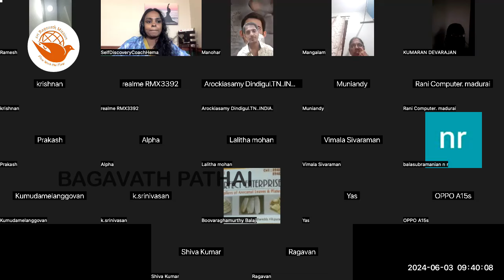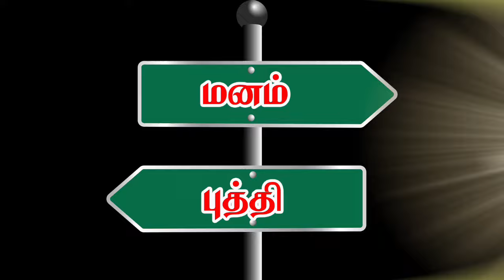பிரச்சனைகளைக் கையாளும் கலை | பிரவாக கங்கை ஹேமா 🌊 | Sri Bagavath ஐயா (வரிசை 8)